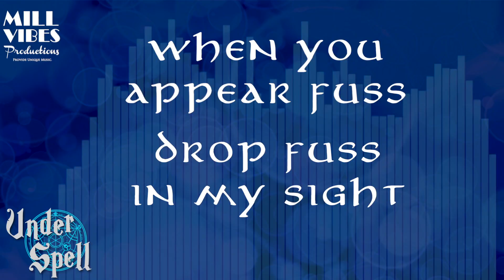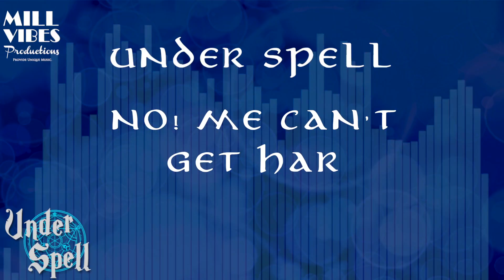jami dread unda spell lyric video